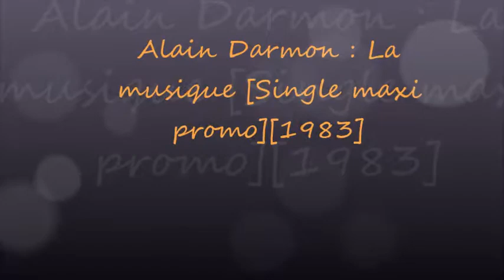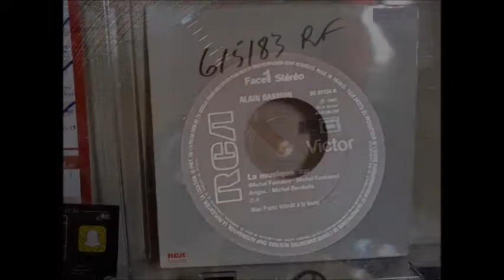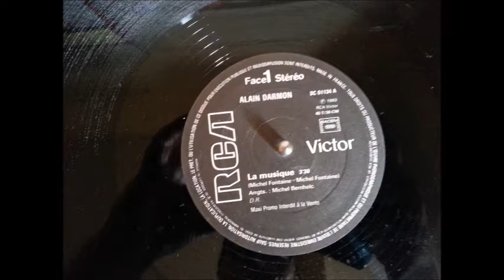Alain Darmon : La musique [Single maxi promo][1983]